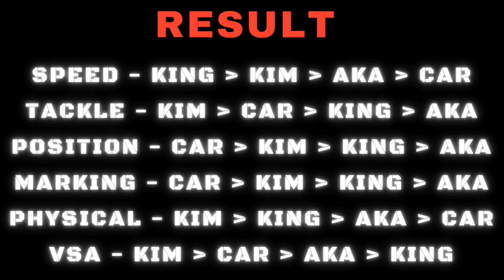94 Carvalho vs 93 Kim vs 93 King vs 93 Akanji fc mobile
94 Carvalho vs 93 Kim min jae vs 93 King vs 93 Akanji review fc mobile
93 King vs 93 Kim fc mobile
best cb under 20m coin fc mobile
94 Carvalho review fc mobile
93 Kim min jae review fc mobile
93 Akanji review fc mobile
93 King review fc mobile
best cb in fc mobile

CHAPTERS :
00:00 Intro
00:22 94 Carvalho gameplay
01:21 93 Akanji gameplay
01:58 93 Kim min jae gameplay
02:49 93 King gameplay
03:45 Result

Welcome to my kingsimak family . Hope you guyes enjoying my contents ..

best cm under 20 million fc mobile
top 10 cm in ea fc mobile
best h2h formation in fc mobile
best cheap st fc mobile
best gk under 20 million fc mobile
how to dribble in fc mobile
best gk fc mobile
fc mobile gk
best cm in ea fc mobile
King simak
donnarumma fc mobile
ea fc mobile best gk
ea fc 24 mobile
fc mobile cb
best formation in fc mobile
ballack fc mobile
fc mobile investment
fc mobile best cb
best gk ea fc 24 mobile
fc mobile best formation
ea fc mobile best cm
courtois fc mobile
fc 24 mobile
fc mobile cm
fc mobile st
fc mobile investment
fc mobile tier list
fc mobile manager mode
fc mobile manager mode tactics
courtois 92 fc mobile
best st in fc mobile
best cm in fc mobile
best rb in fc mobile
courtois fc mobile
best cb pair in fc mobile
donnarumma fc mobile
campbell fc mobile
blanc fc mobile
best skill moves ea fc 24 mobile
kim min jae fc mobile
best rm in fc mobile
cantona fc mobile
schmeichel fc mobile
vidic fc mobile
best cm fc mobile
nesta fc mobile
salah fc mobile
fc mobile best cm
best lm in fc mobile
best lb in fc mobile
neuer fc mobile
best cb duo fc mobile
suker fc mobile
fc mobile skill moves
lucio fc mobile
van dijk fc mobile
saliba fc mobile